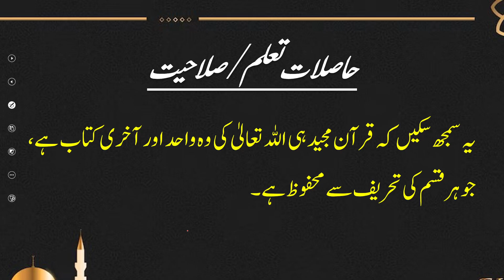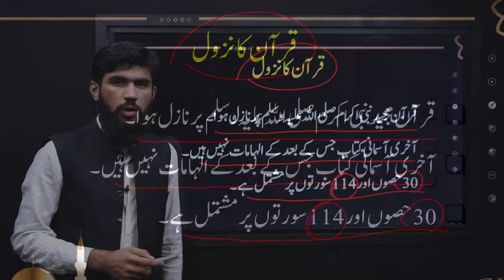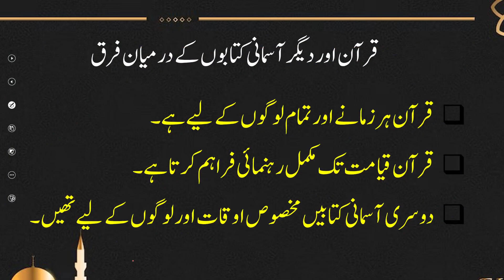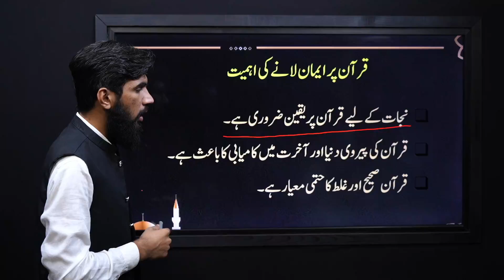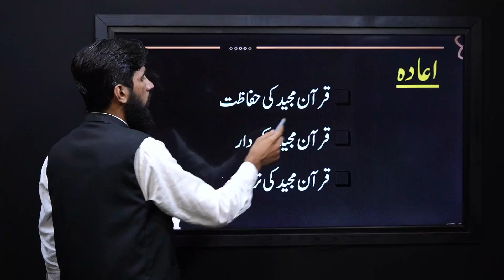Islamiyat 7 Unit 2.3 Lecture 3 || NCP 2022-23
1.PowerPoint Presentation